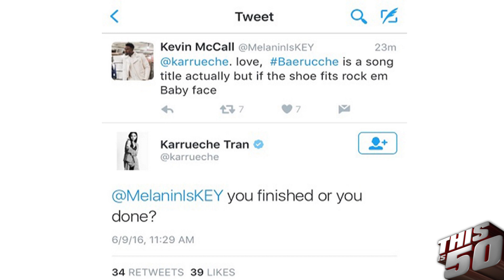Karrueche "Kevin McCall Is Not My Bae" + Chris Brown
Thisis50 & Young Jack Thriller caught Karrueche for an exclusive interview!

Karrueche speaks "Kevin McCall Is Not My Bae" + Chris Brown.